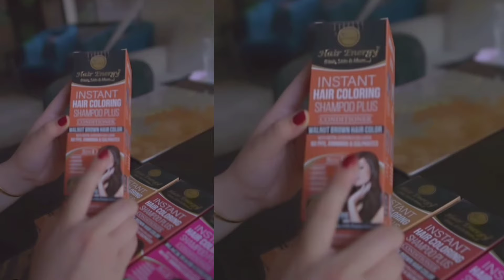Minal Khan Photoshoot During Pregnancy OMG 😱